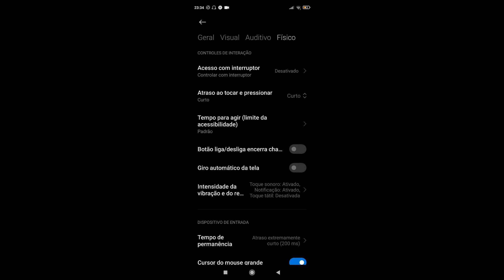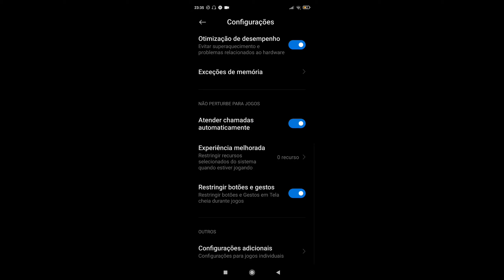MELHOR SENSIBILIDADE DEPOIS DA ATUALIZAÇÃO 😮⚡|Redmi Note 9 Pro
10 likes?

🎥|Como faço os videos
-Gravador de tela no ads
-Kinemaster pro
-PS Thouch,Eraser,Pixal Lab

🚀|Config CEL
- Celular: Redmi Note 9 Pro
- RAM: 6GB
- Memoria: 128GB

Free Fire, free fire,RuokFF,Broken FF,loud,Los grandes,capa de doze free fire,capa no free fire,